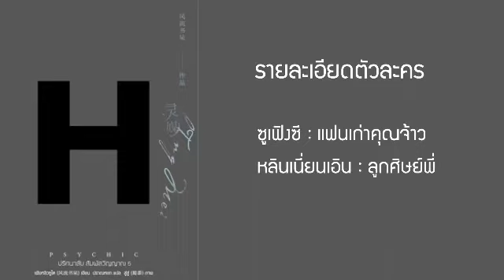รีวิวนิยายวายแปลจีนเรื่อง ปริศนาลับ สัมผัสวิญญาณ PSYCHIC เล่ม ๕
และแล้วคำทำนายของฟั่นจยาหลัวก็เป็นจริงอีกครั้ง แต่นั่นเป็นเพราะว่าเขาแม่นจนไม่มีใครเอาชนะคำทำนายเขาได้ หรือเป็นเพราะไม่มีใครสนใจคำทำนายเขากันนะ

เชียน เฟิงหลิวซูไต
สำนักพิมพ์ เอเวอร์วาย

แล้วพบกันใหม่ในคลิปต่อไปค่ะ

For Work Please Contact สนใจให้รีวิวหนังสือหรือลงโฆษณา :